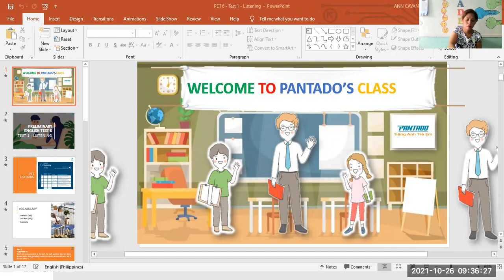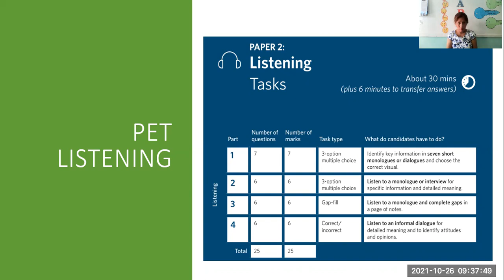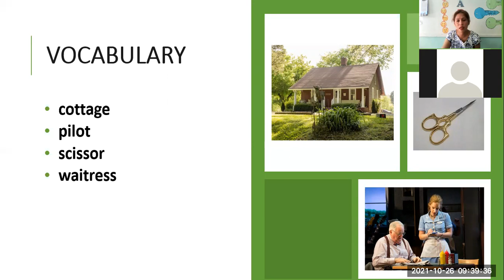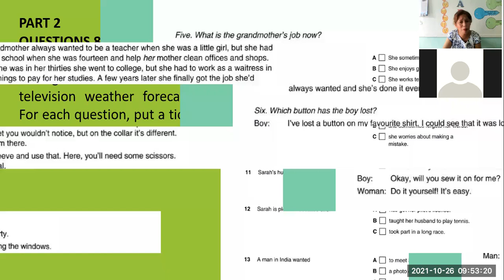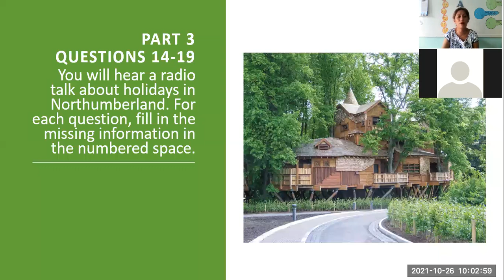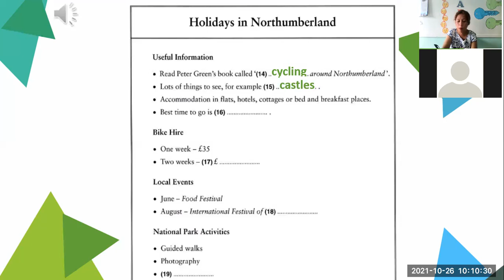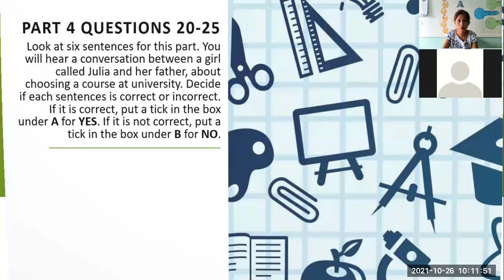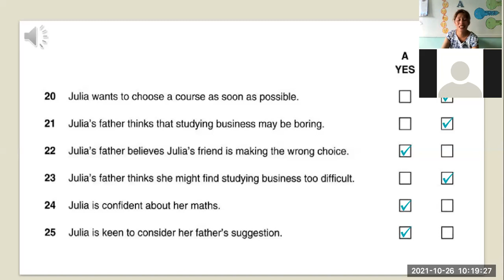pk2107165-10/26/2021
Unit 6.1 LISTENING- PET